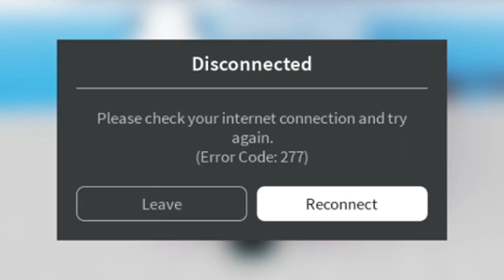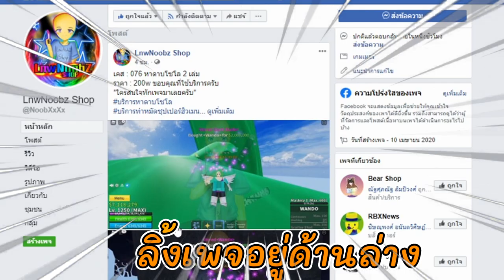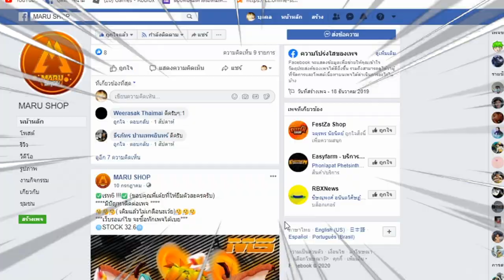เกมนี้จะมาเเทนBloxFruits